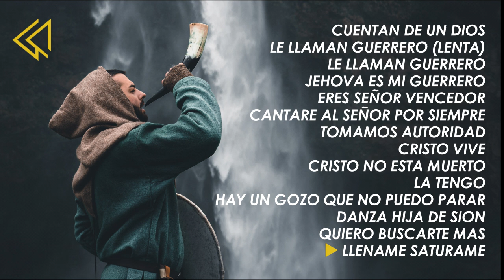🔥DANZA HIJA DE SION - ALABANZAS DE AVIVAMIENTO, GOZO Y ALEGRIA - MUSICA CRISTIANA 2023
Lista de Canciones:

00:00 Intro - Juan Carlos Alvarado

01:08 Le Llaman Guerrero (lento) - Juan Carlos Alvarado

02:51 Le Llaman Guerrero - Juan Carlos Alvarado

04:06 Jehová Es Mi Guerrero - Juan Carlos Alvarado

06:23 Eres Señor Vencedor - Juan Carlos Alvarado

09:15 Cantare Al Señor Por Siempre - Juan Carlos Alvarado

10:47 Tomamos Autoridad - Juan Carlos Alvarado

13:40 Cristo Vive - Juan Carlos Alvarado

15:48 Cristo No Esta Muerto - Juan Carlos Alvarado

16:29 Le Tengo - Juan Carlos Alvarado

17:05 Hay Un Gozo Que No Puedo Parar - Juan Carlos Alvarado

17:54 Danza Hija De Sion - Juan Carlos Alvarado

19:28 Quiero Buscarte Mas - Juan Carlos Alvarado

25:37 Lléname Satúrame - Juan Carlos Alvarado